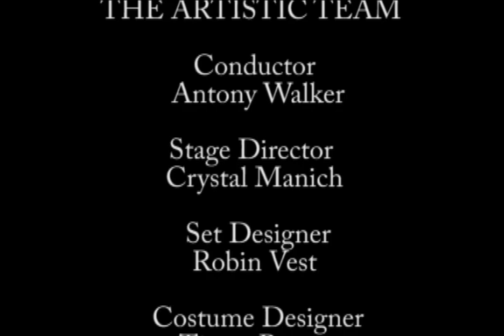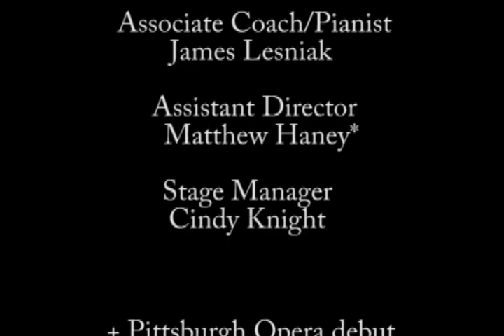Pittsburgh Opera - Hansel & Gretel: “Brother Come and Dance with Me”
Gretel (Ashley Fabian) teaches her brother Hansel (Corrie Stallings) how to dance in the first act of 'Hansel & Gretel.'

Recorded at the Benedum Center in downtown Pittsburgh, PA on Thursday, November 1, 2018

Libretto by Adelheid Wette
Based on the Grimm brothers’ fairy tale “Hänsel und Gretel”
English translation by Cori Ellison

Production owned by Washington National Opera
Scenery built by Washington National Opera
Costumes fabricated by the Washington National Opera Costume Studio